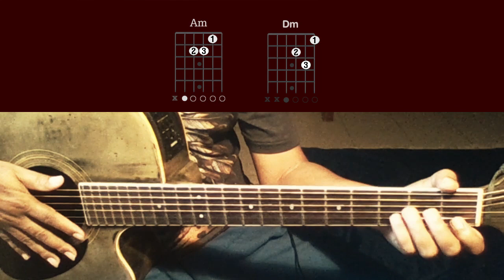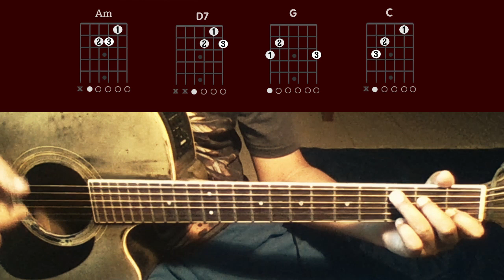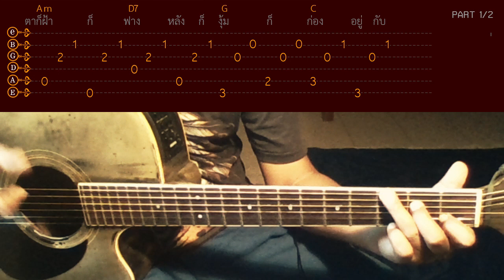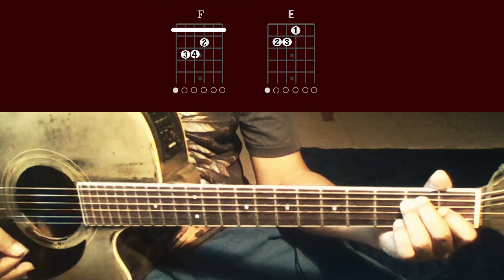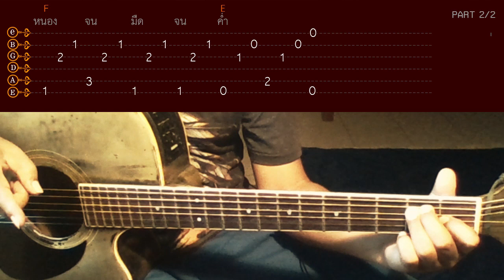✪สอนเกากีตาร์ ท่อนร้อง อุ๊ยคำ (แท็บ + เนื้อเพลง + คอร์ด)✪